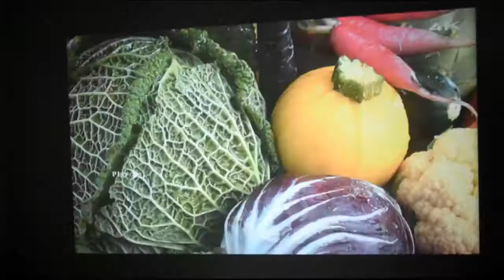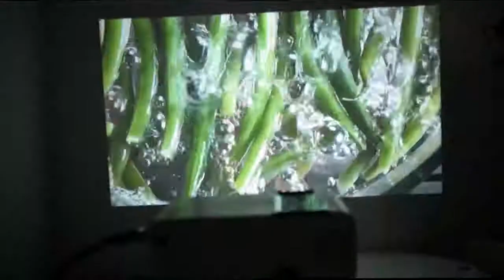Best portable projector for movies cheap - Android WiFi Bluetooth Projector 3D Video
Best portable projector for movies cheap. ThundeaL TD90 Native 720P Projector Android WiFi Bluetooth Projector 3D Video Movie Party Mini Proyector Portable Home Theater.

- Super Brightness 2800 Lumens: Super Brightness 2800 Lumens bright picture which enables a more vibrant and sharp image.

- 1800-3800 Lumens: For a variety of different environments Bright pictures enable a more vibrant and sharp image.

- Projector Fan Noise Test: A good fan heat system provides the most basic guarantee for the stability and life of the projector, so the fan will produce some noise, which is almost the same as the ambient noise!  (Experimental data, for reference only).

- TD90 Android Version Built-in Android 6.0 OS:  You can surf the Internet, watch online videos, play Android games, online shopping and do the presentation.

- TD90 Android version support  Miracast: Wireless Sync Display Your phone to Big screen, you can play games, watch movies, browse Articles ( For TD90 Android version and Multi-screen only).

- Delicate Design: Exclusive fan system is designed to prevent overheating with reduced noise, letting you fully enjoy your movie, TV series, and music, etc.

- Bigger Screen: The innovative larger screen size allows you to enjoy an immersive true to life projection.

- Ul Timate Home Experience: Enjoying films &TV series, live matches, and watching movies with your families and friends.

- Projection distance and size: Recommended optimum distance 1.5m-3.5m Best in 80 inch - 100 inches.

- Extended Lamp Life: An extended lamp life up to 30000 hours (you watch a two-hour movie every day, your projector's lamp can last many years).

- Multimedia support format​:
1) Movie format support : MPG,AV,TS,MOV,MKV,DAT,MP4,VOB /1080P.
2) Audio format : MP3,WMA,AAC,M4a(aac) , TD90 Android version support AC3
3) Picture format: JPG,JPEG,BMP,GIF,PNG,GIF formats picture browsing
4) Text format:  tx